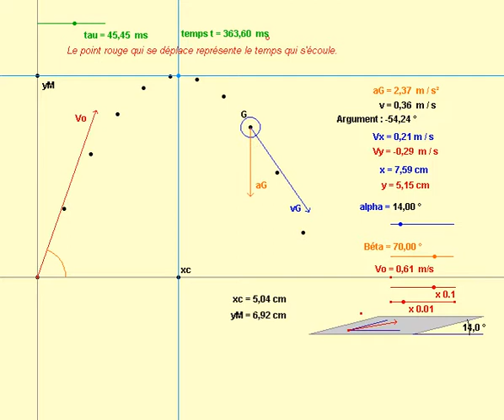Mouvement d'un mobile autoporteur sur un plan incliné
Tracé des vecteurs vitesses et accélérations lors du mouvement d'un mobile autoporteur sur un plan incliné.